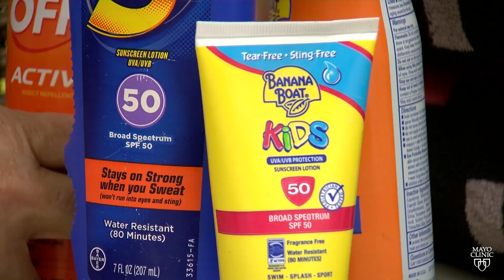Mayo Clinic Minute: 3 things you might not know about sunscreen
Sunscreen. Most everyone knows that putting it on means you will be …

But Dr. Dawn Davis says there are three things many people don't know about sunscreen. No 1: …

"… Expiration dates on sunscreen bottles are legitimate. And you don’t want to spend money on sunscreen  only to find that you picked an expiration date that’s coming up very soon, and then the bottle will be ineffective or wasted.  It's just like looking for produce at the grocery store."

No. 2: Don't expose your sunscreen to extreme heat or cold.